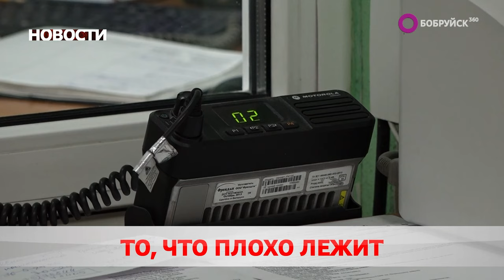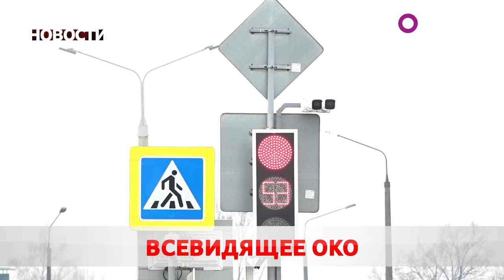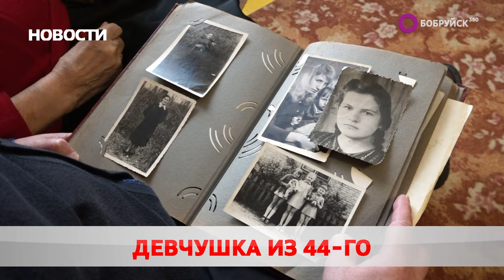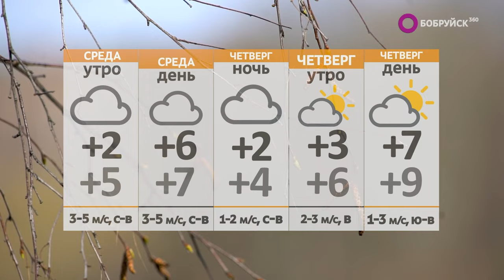Новости 19 03 24